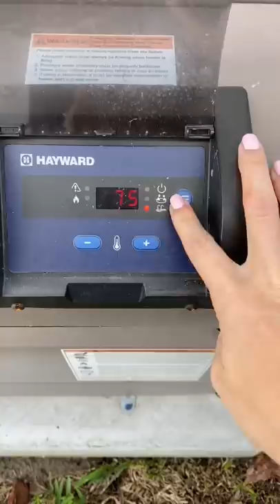My bossy toddler has an Olympic swim lesson! Funny boss baby!!